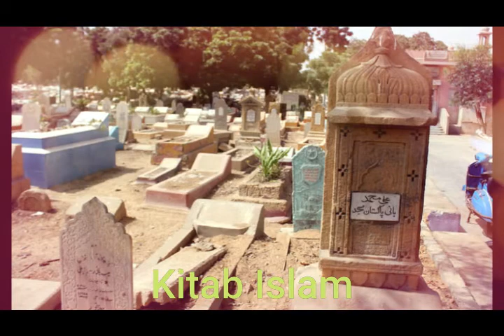Story Of A Self Made Grave In Karachi || کراچی میں خود بخود تیار ہونی والی قبر کا قصہ || Kitab Islam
Story Of A Self Made Grave In Karachi
The story is of a graveyard near Saba Semna in Karachi in which a boy's grave was made automatically

According to the report, this young man was very noble and did not even fight with anyone. He was a five-time worshiper and was very obedient to his parents. No one ever complained about it. In obedience to his parents, Allah has bestowed a very good reward and the worst punishment for disobedience. A similar incident took place in the cemetery near New Karachi Saba Cinema when an obedient son of the parents died.